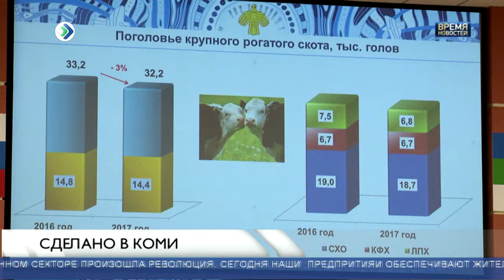Максимальный объем финансирования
Прошлый год для аграрного сектора стал историческим, с точки зрения  инвестиционной поддержки. Обеспечен  максимальный объем финансирования.  Сельхозпредприятия и   фермерские хозяйства получили  более 400 миллионов рублей господдержки. Львиная доля ушла на техперевооружение – обеспечены все заявки. Эти и другие итоги сегодня подвёл профильный вице-премьер Анатолий  Князев.